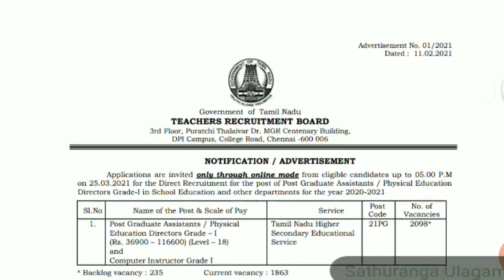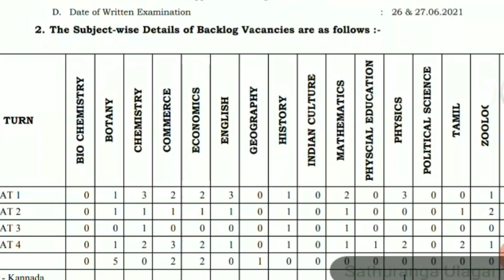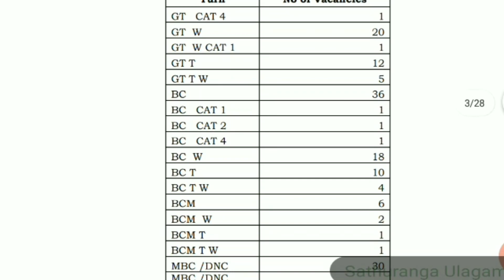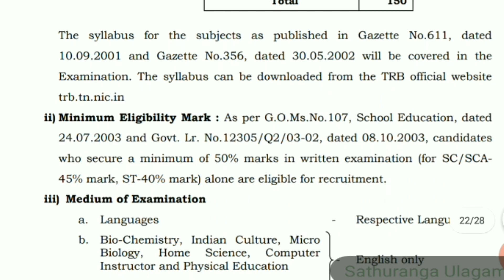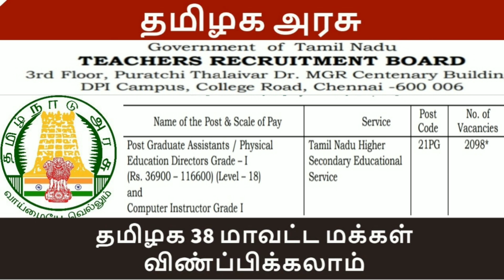teachers recruitment 2021 tamil | TRD | Government job | b.ed entrance exam 2021 |Tn Jobs |Govt jobs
உள்ளுர் வேலைவாய்ப்பு | Government job | municipality recruitment | Tn Jobs | tamilaga arasu |GovtJob